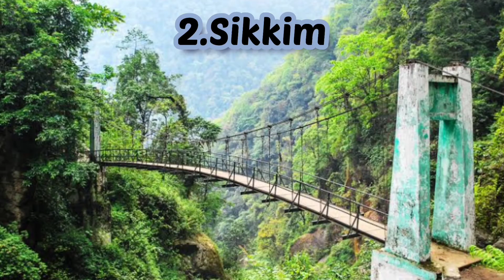Top 10 Romantic honeymoon places in India| Low budget honeymoon destinations| For New marriedcouples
Hello friends!

If  you’ve finally decided on “shuddh desi romance” and stuck to India for your honeymoon- let me tell you this: you haven’t settled for anything less!
We’re presenting you with this one-hell-of-a list of the best honeymoon destinations in India.

 10 Best Honeymoon Destinations In India.
Looking for a honeymoon destination in India? You would be surely surprised to see the variety of options. So, get ready to create the first amazing memory of your married life that you will cherish forever.

1.
2.
3.
4.
5.
6.
7.
8.
9.
10.